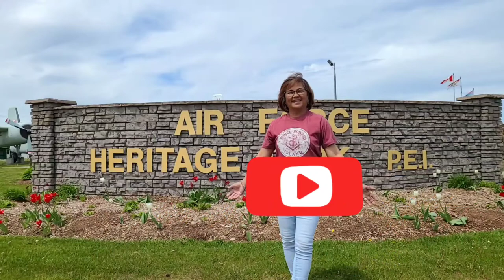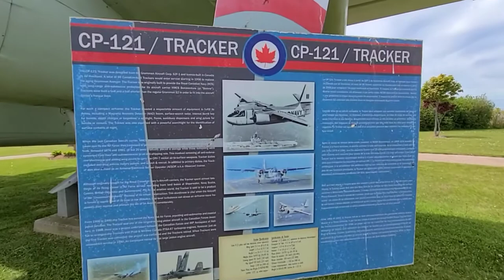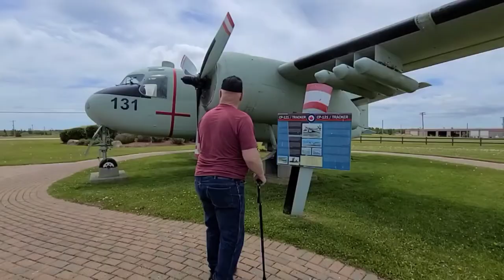THE AIR FORCE HERITAGE PARK IN SUMMERSIDE PEI